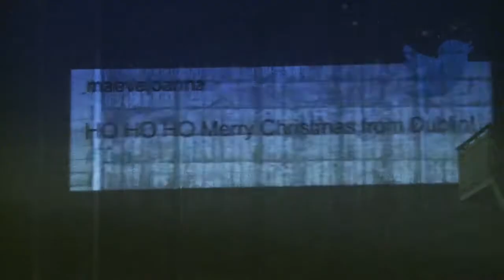Merry AOL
The 12 days of AOL Christmas are in full swing.  Every day until December 21st we'll be projecting a new Yuletide treat onto the walls of Boland's Mill.  Pop by and join us for some festive cheer but in the meantime watch the first of our Christmas projections come to life!